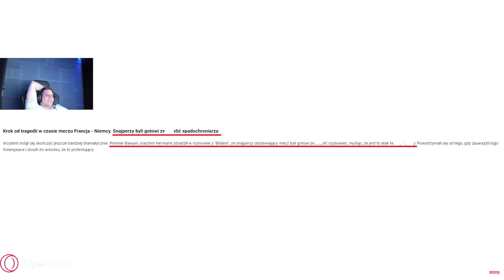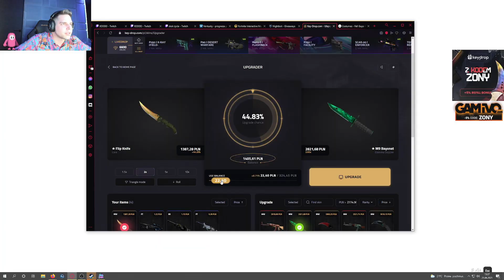FASOLE Z RAFONIXEM! GIGA DYMY